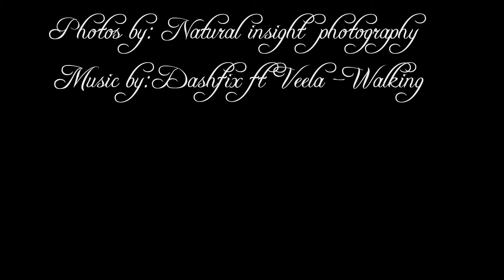Wine Wedding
Wedding video for my cuz Tina Wine
Edited by Robert Moranda